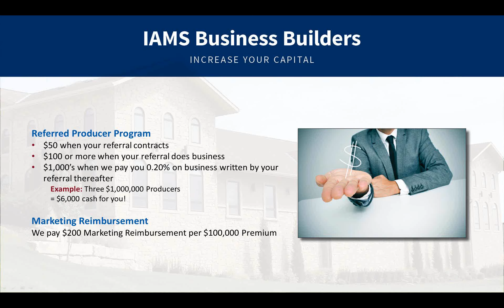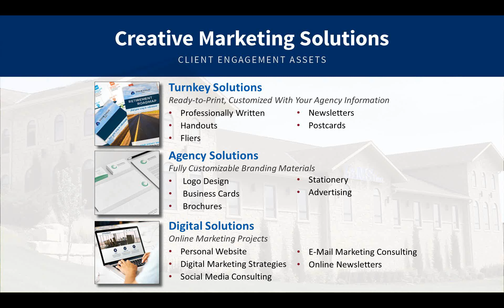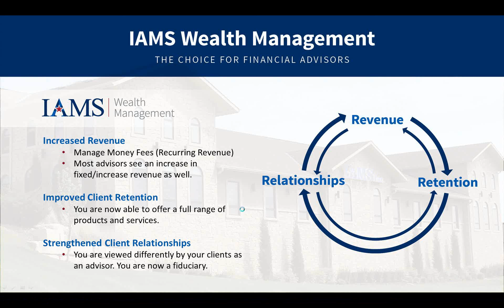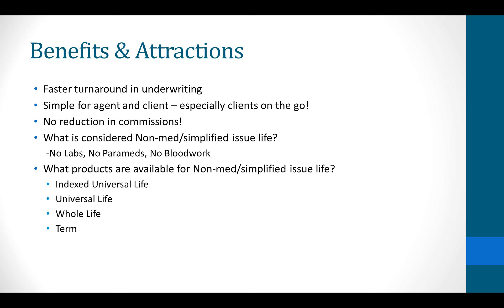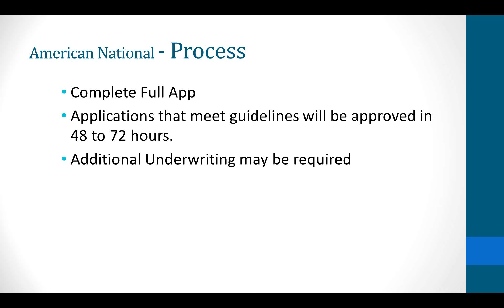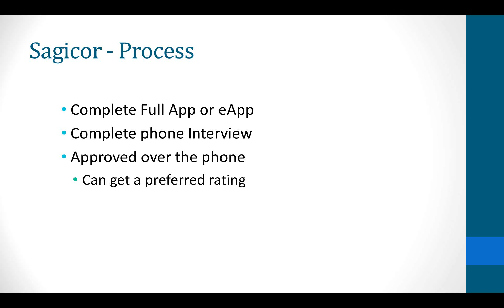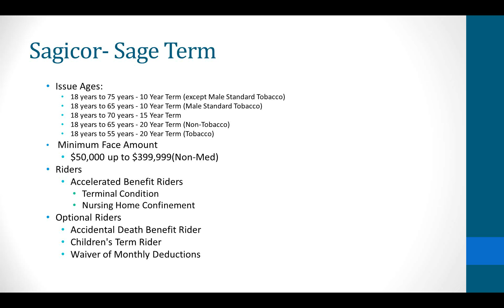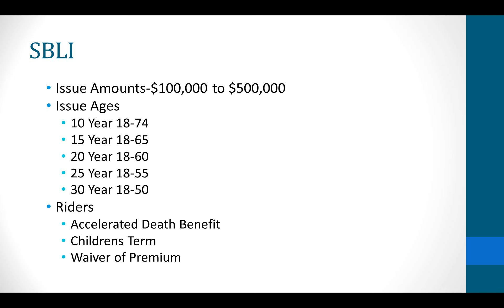Non Med Life Opportunities